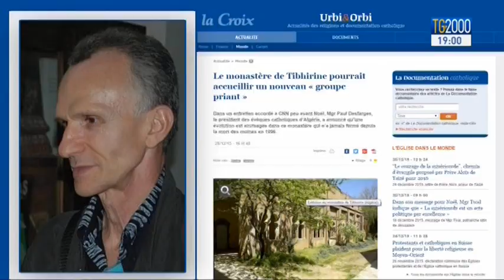La storia dei monaci trappisti del Monastero di Notre Dame dell'Atlante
La storia dei monaci trappisti del Monastero di Notre Dame dell'Atlante.  Servizio di Antonio Soviero